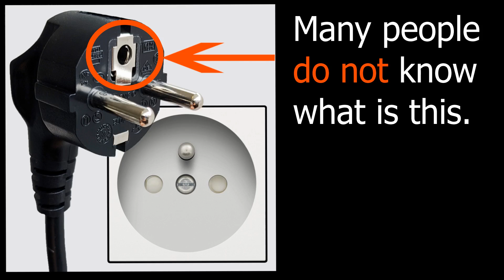Why this plug has a hole? What is the purpose of it? Why this plug is not suitable for every socket?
In this video, we have discussed European (EU) plug type E and type F,  what will happen if it's not connected to ground, what type of sockets needed for this plug, how are they designed | Why grounding is necessary for appliances.

If you are from Bangladesh. You can buy converter from daraz online shop.

You can buy plug converter from Amazon worldwide here.